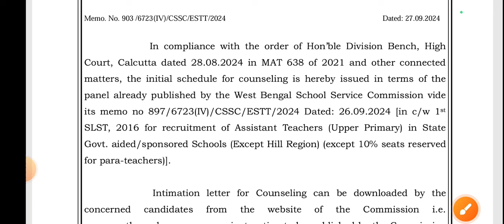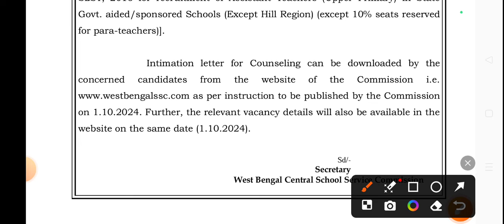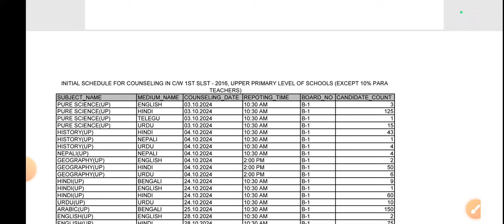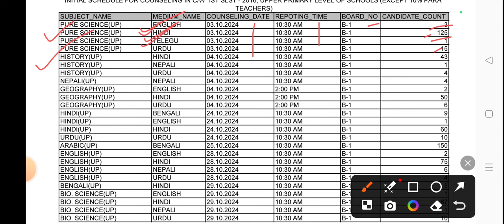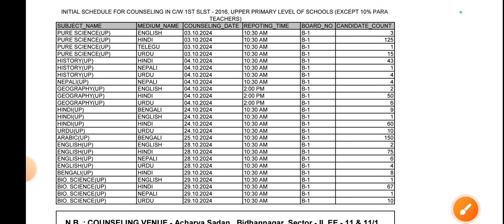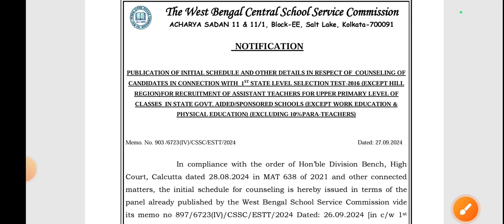Upper Primary Counseling Notice 2024 || Upper Primary News Today || Upper Primary News Update Today